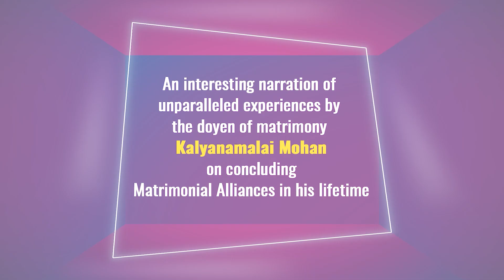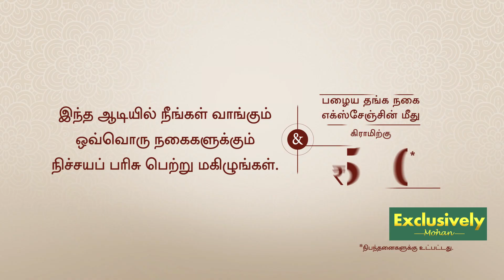ஐயா 60-வது மாபெரும் விழா | Kalyanamalai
Here is the Exclusively Mohan, Part 123 of an interview with Kalyanamalai Mohan sir by our very own Meera Nagarajan "ஐயா 60 மாபெரும் விழா". Watch the video to find out more.

"Exclusively Mohan" is an interesting narration of unparalleled experiences by "The Doyen of Matrimony" Kalyanamalai Mohan on concluding Matrimonial Alliances in his lifetime.